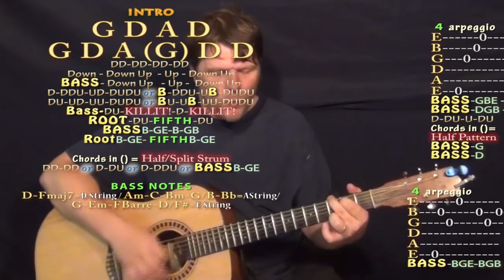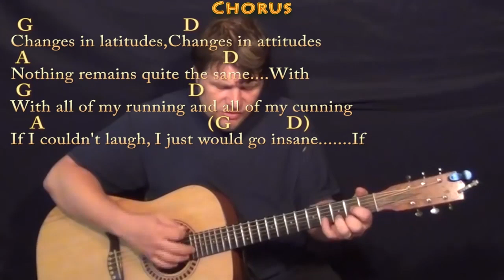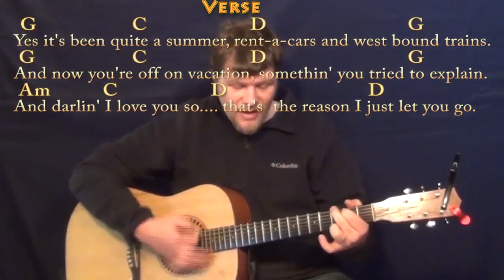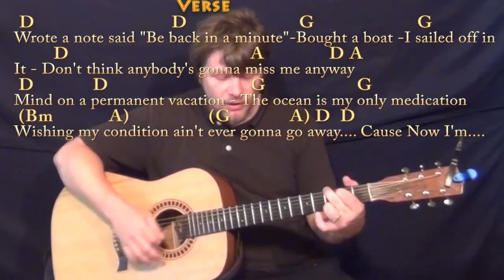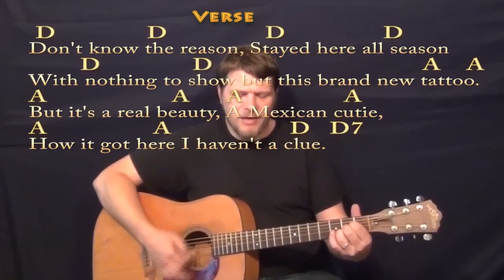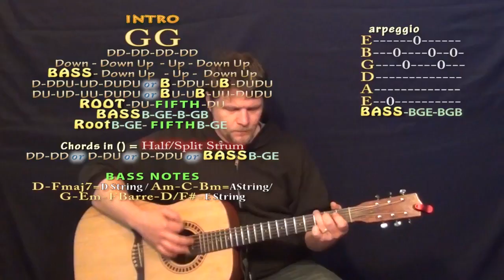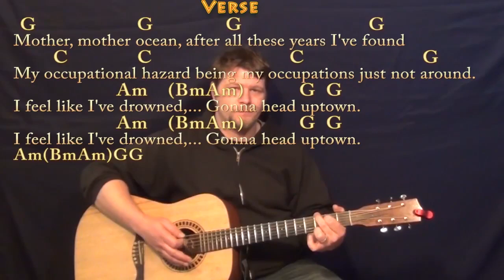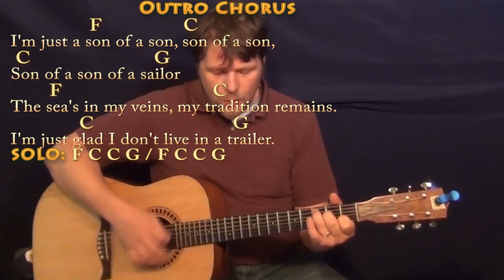Jimmy Buffett Songbook - Guitar Cover Lessons - Play-Alongs - 7 Songs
00:00:01 Changes in Latitude (Jimmy Buffett)
00:03:21 Cheeseburger in Paradise (Jimmy Buffett)
00:05:48 Come Monday (Jimmy Buffett)
00:08:57 Knee Deep
00:12:43 Margaritaville (Jimmy Buffett)
00:17:09 Pirate Looks At 40 (Jimmy Buffett)
00:20:55 Son of a Sailor (Jimmy Buffett)
00:24:19 Munson Margaritaville Double Take

:) .MUNSON BRIGADE SHOUTOUT! .This video brought to you in part by the "Munson Brigade" ... Many thanks to all you!!! All apologies there are too many to list here due to "Characters" Munson Music Merchandise available